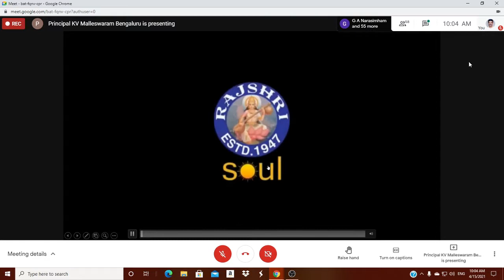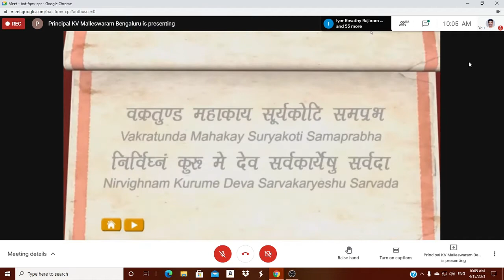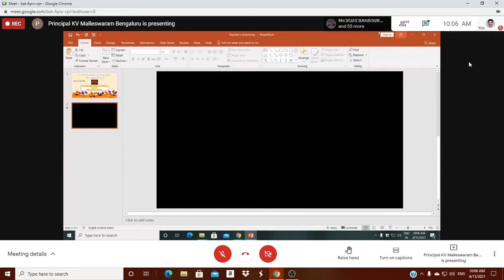INAUGURATION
One day workshop on Statement of Teaching Philosophy by KVS, RO, Bengaluru on 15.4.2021